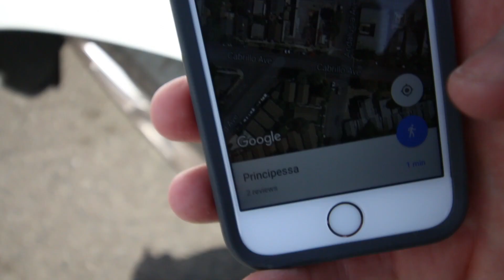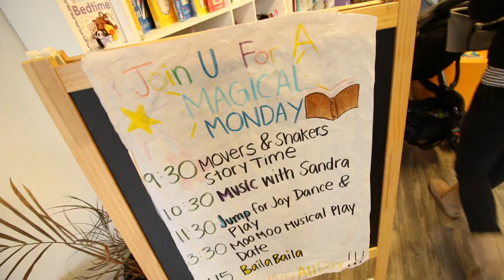NEVER VLOG IN THE BATHROOM